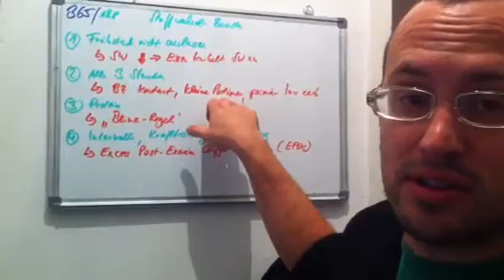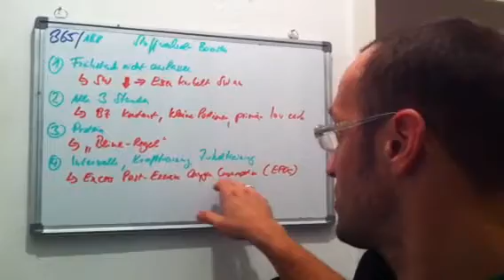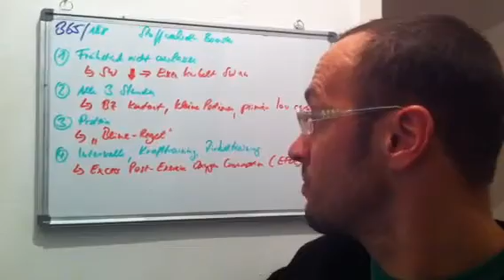Triathlon 365/188- Stoffwechsel-Booster